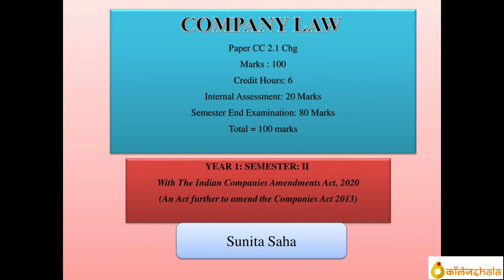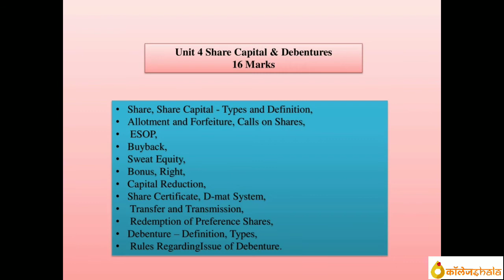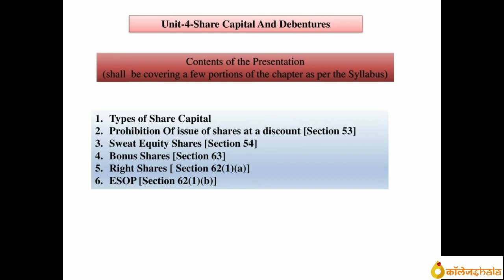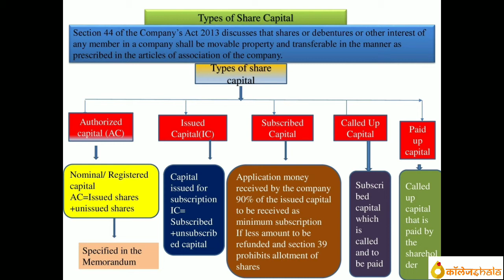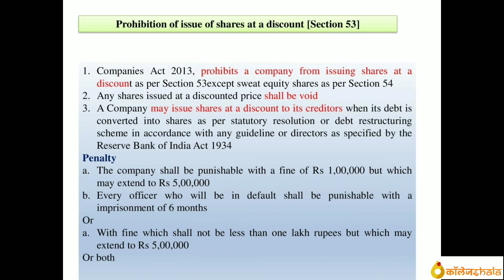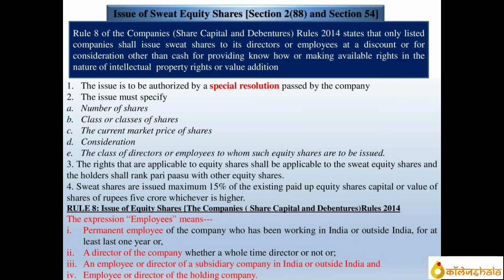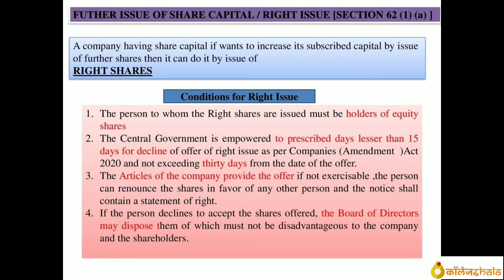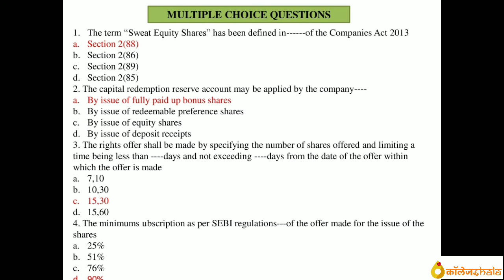Share Capital and Debentures - Company Law by Sunita Saha, B.Com, Calcutta University.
About the Educator - Prof Sunita Saha is presently having 13 (thirteen) years of teaching experience at Higher Education Institutions of Kolkata. She is a member of the Institute of Company Secretaries of India and did her M.Phil. in commerce from a recognized State University and possess a diploma degree in business administration from UGC ranked International Deemed University. To her teaching, learning and research form an integral pad of education. She has presented and published research papers both nationally and internationally. Dissemination of knowledge to students and an endeavor to build a knowledge-based human resource is one of the objects of her life.

About Collegeshala :  CollegeShala is a community-driven EduTech platform catering to the needs of the non-engineering non-medical students of the country. We provide curated study materials from professors, virtual doubt clearing services, and much more.